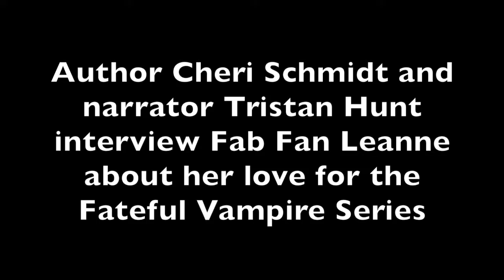An Interview with a Fan!!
An Interview with a Fan: Leanne Rose Glentworth​ is a huge fan of The Fateful Series​ by Cheri Schmidt​...she reached out on a fluke and eventually became a close friend. This recording is the first meeting between Leanne and narrator Tristan Hunt​, who performs the series on audiobook.